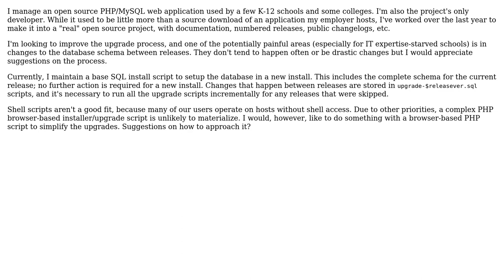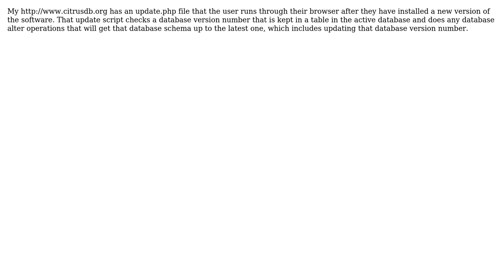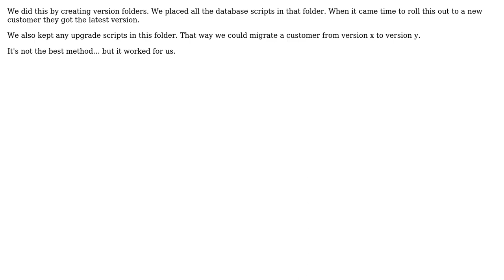Software Engineering: How to manage database schema changes in open source project releases?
With thanks & praise to God, and with thanks to the many people who have made this project possible! | Content (except music & images) licensed under CC BY-SA | Music | Images & others | With thanks to user sneg user pyasi user Michael Riley - AKA Gunny user Michael and the Stack Exchange Network Trademarks are property of their respective owners. You are responsible for your own actions.